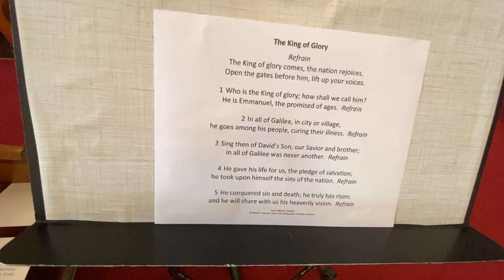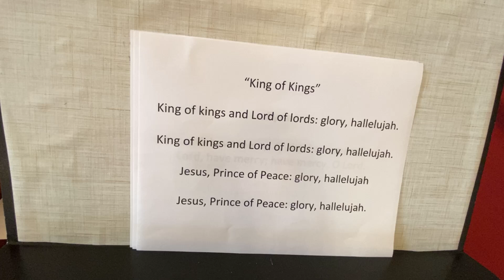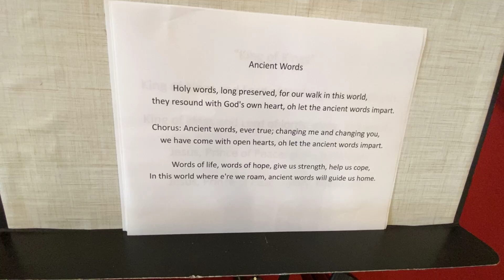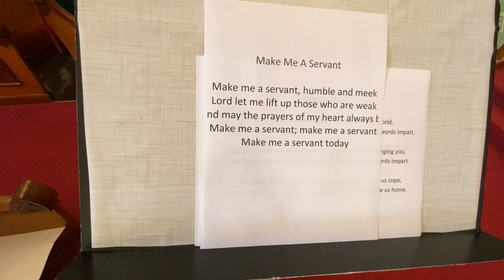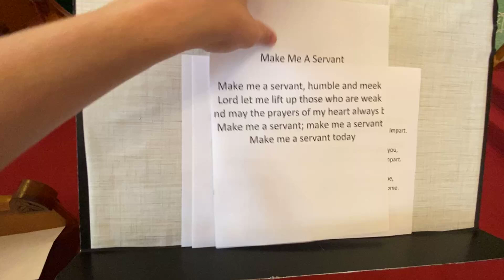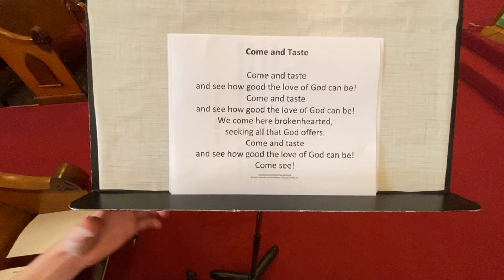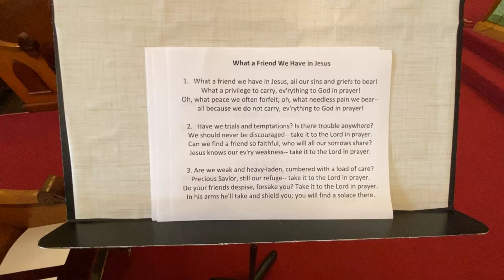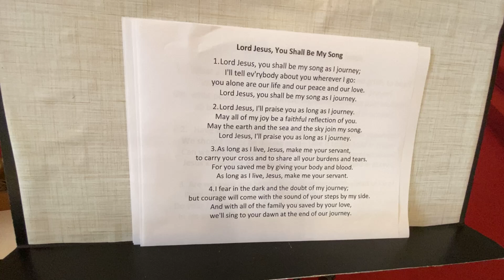Sept 29, 2024--Greetings on this beautiful fall morning! All are welcome this morning as we gather..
Sept 29, 2024--Greetings on this beautiful fall morning! All are welcome this morning as we gather together in community grounded in love and desire to go where God is calling us..
925 5th Avenue.
Rockford IL 61104
FIRST READING:  Numbers 11:4-6, 10-16, 24-29
PSALM 19:7-14
SECOND READING: Esther 7:1-6, 9-10; 9:20-22